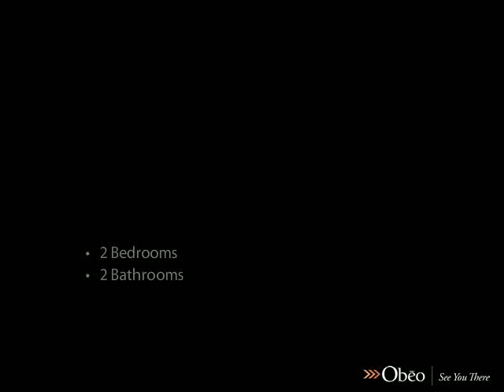25571 Springtide Ct Bonita Springs FL 34135 - Joan Brown - Coldwell Banker Naples North